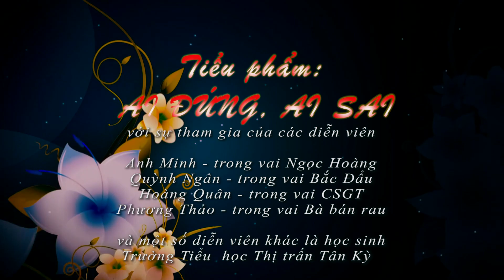Trường tiểu học Thị trấn Tân Kỳ - Huyện Tân Kỳ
cuộc thi video tuyên truyền, phổ biến kiến thức pháp luật về an toàn giao thông năm 2022